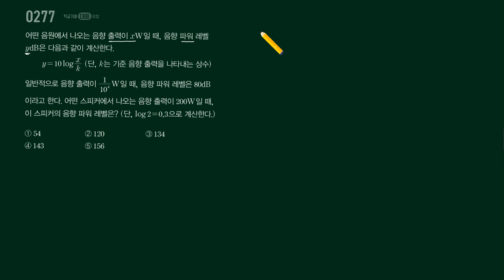마플시너지 수1 277